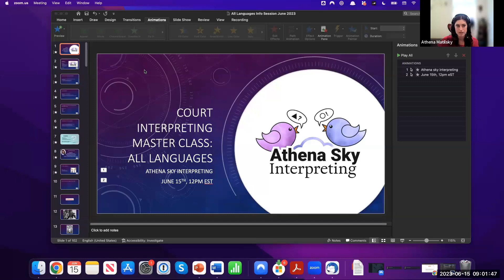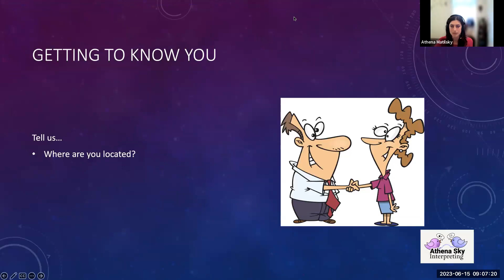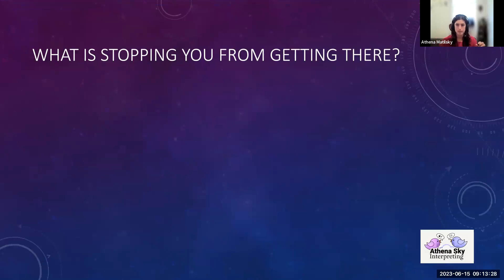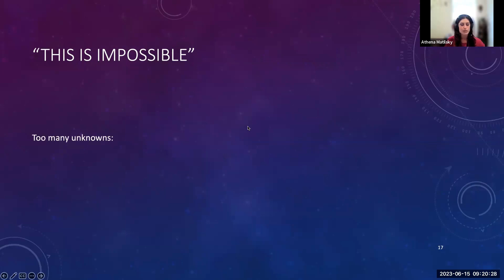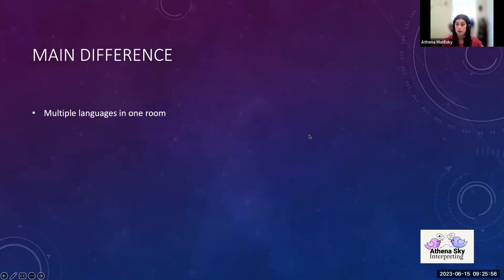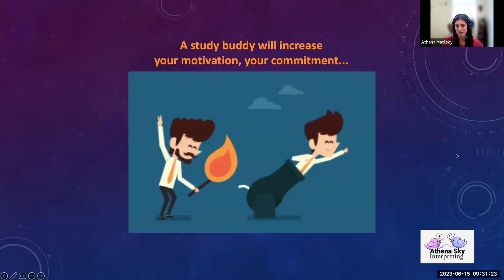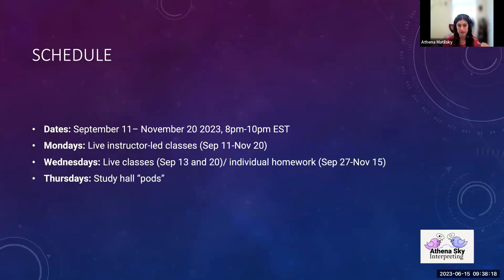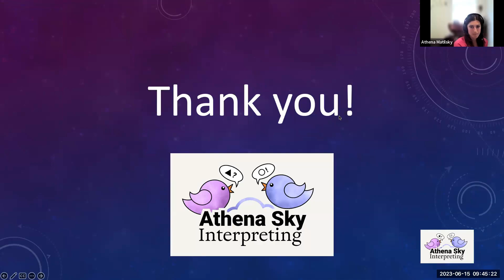Court Interpreting Master Class Info Session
Calling all Portuguese interpreters! Mandarin! Interpreters of Haitian Creole, French, Korean and any other language you can think of: We're hosting a Master Class for you in the fall! Here is our info session where we explain the course in detail and answer your questions.

Spanish interpreters are welcome in the all language class and can also apply to their own